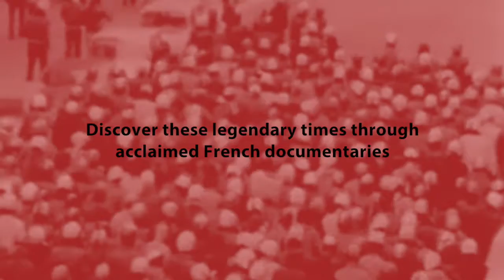FIAF Cinesalon presents – Remembering May 68